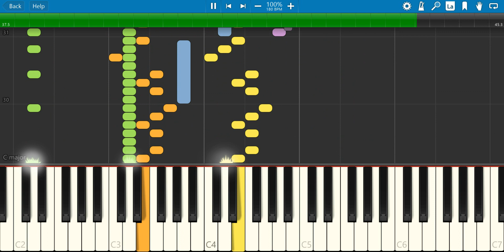"Stop Their Hearts!" by Murray Gold on Piano (Synthesia)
11 years ago, the Eleventh Doctor and Clara Oswald, aided by the data ghost of River Song, journeyed to Trenzalore to save Vastra, Jenny, and Strax from the Greater Intelligence, in the episode "The Name of the Doctor".

This track is played as the Greater Intelligence threatens the lives of Clara, Vastra, Jenny, Strax, forcing the Doctor to say his name. It contains the motif from "I am Information".